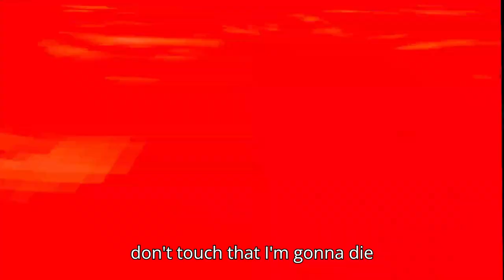Gorilla Tag added FORTNITE..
My Discord (Current Goal: 100 members!)

Hey there! Don't forget to join my discord! (First Link) or join my Gorilla Tag Fangame Discord, Lost Facility (Second Link) and maybe even get some merch! (in my about section) and one more thing, please do like and subscribe as it will help me grow as a creator and help achieve my dream!